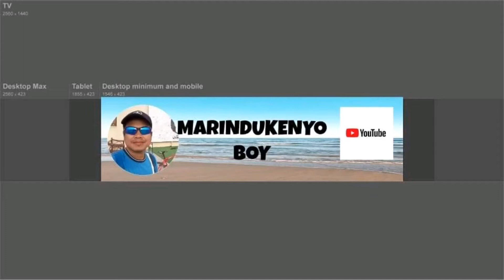Exercise sa Corniche ,Doha